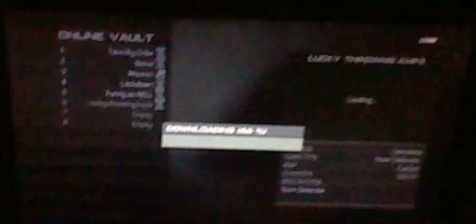random throwing knife sailor mouth